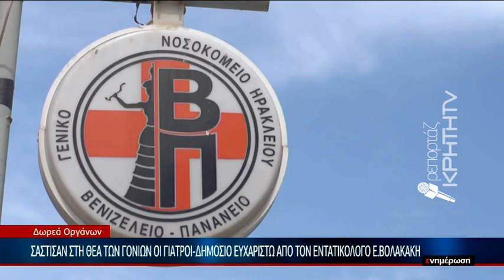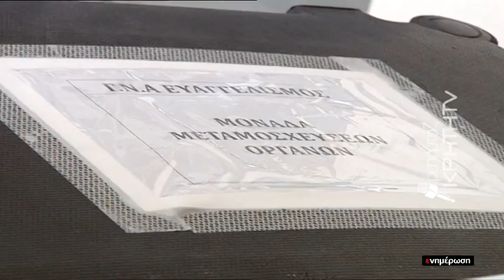Μέσα από τον αβάσταχτο πόνο "γεννήθηκε" μια γενναία πράξη